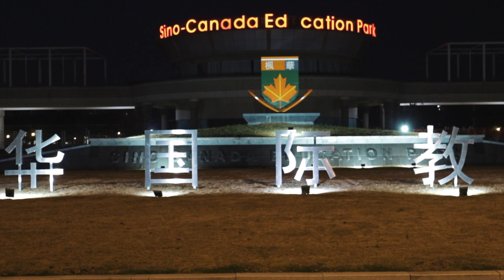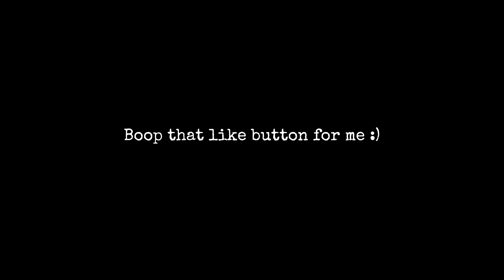Is the Olympus MJU Good? // Kodak Gold 200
First impressions walk around with the Olympus MJU i & Kodak GOLD 200 at Sunset in an old amusement park from the 1990's.